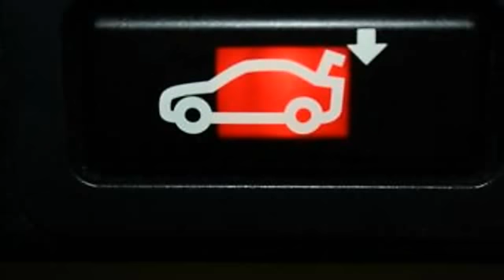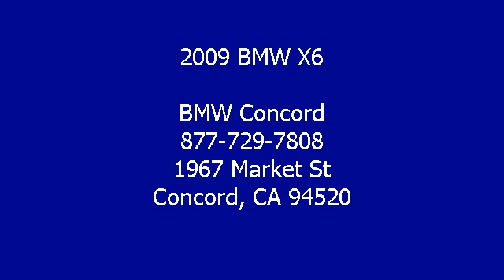2009 BMW X6 - BMW Concord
BMW Concord
1967 Market St

For Sale: 2009 BMW X6
VIN: 5UXFG43579L223750
Engine: 6-Cyl Twin Turbo 3.0L
Drivetrain:
Transmission: Automatic 6-Spd w/Overdrive &
Mileage: 19,016
Color: SPACE GRAY (exterior) BLACK LTHR (interior)

Features:
One Owner!, Hard to find!, Certified! 100,000 mile warranty!, Low Miles!, Unbelievable Price!, Like new condition!, 3.0L I6 DOHC 24V Turbocharged, DVD-Based Navigation System, and Voice Activation. BMW FEVER! In a class by itself! If youve been thirsting for the perfect 2009 BMW X6, well stop your search right here. This terrific S U V is the one-owner catch that is sure to impress. There arent any used vehicles more reliable than a BMW, unless its a BMW with low mileage like this 2009 X6.